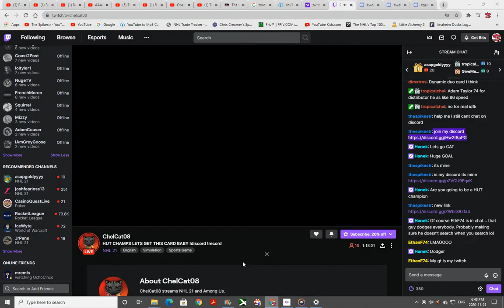Join my discord please